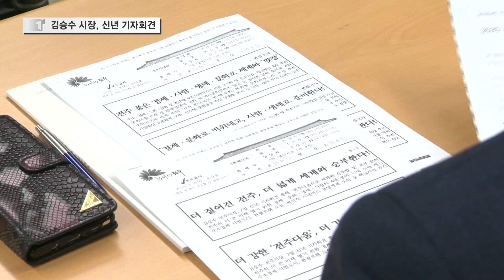전주다움으로 세계 도전장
"가장 전주다운 것이 가장 세계적인 것이다"
김승수 전주시장이 신년을 맞아 열린
기자회견장에서 던진 메시지입니다.